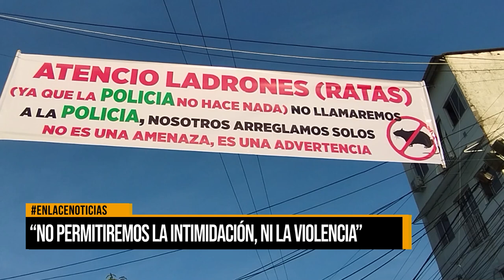Policía se pronuncia tras instalación de pasacalles